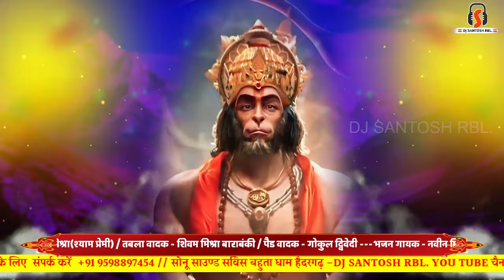Shri Hanuman chalisa | श्री हनुमान चालीसा | हनुमान जी भजन | Bhakti song | Dj Santosh RBL Ananta TV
👉मेरे चैनल का कोई भी गाना कोई भी अपने चैनल पे अपलोड न करे।

Remix by -- Dj Santosh RBL

ता की मेरे हर वेडियो की जानकारी आपको सबसे पहले मिले.

Dj Santosh Bariyarpur Raebareli Up.
Dj Santosh RBL
Dj Santosh
Dj Santosh bhakti
Dj bhakti song

तेरे दरबार में मैया खुशी मिलती है डीजे
tere darbaar me maiya khushi milti hai dj song

▬▬▬▬▬▬▬‡ Notice ‡▬▬▬▬▬
 यूट्यूब निजी मैसेजिंग सिस्टम।
या कमेंट करके बताएं ।

                                              धन्यवाद